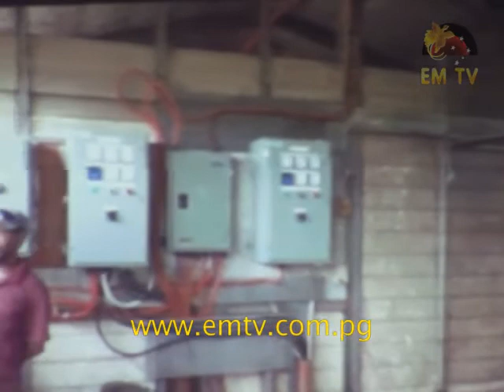State Verse Sir Mekere Over PNGSDP Share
The fight over the 64 % PNGSDP shares derived from the Ok Tedi Gold Mine between Chairman Sir Mekere Morauta and the National Government, has now off shore to Singapore... - visit us for the latest news...